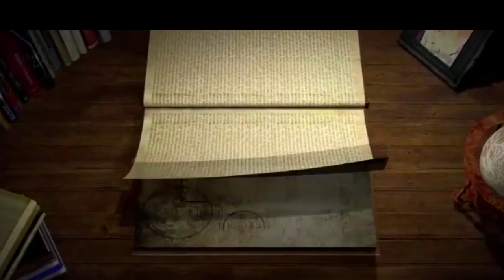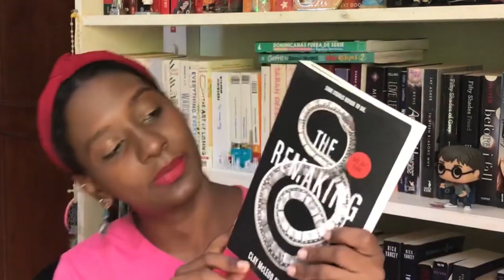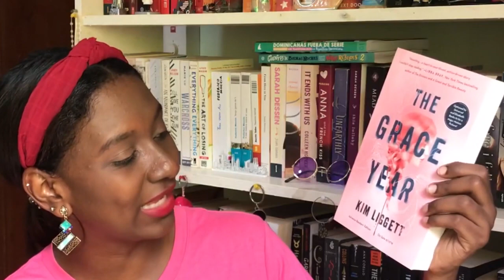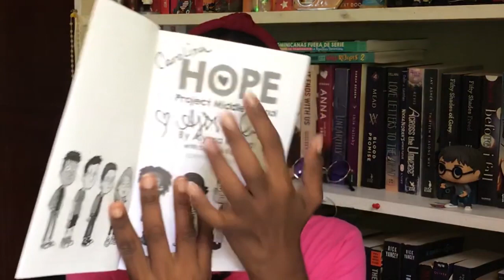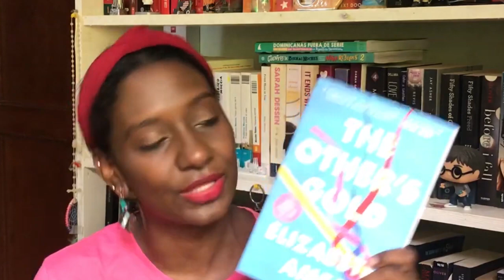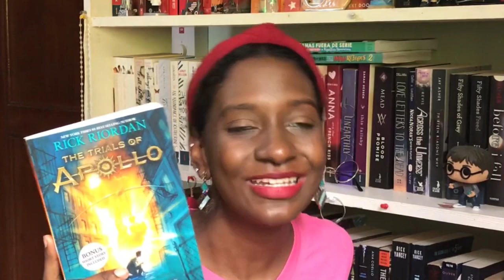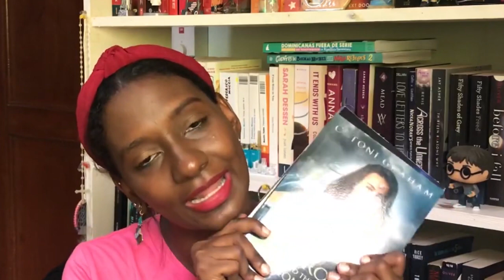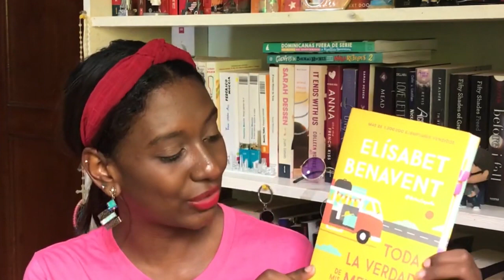Súper bookhaul BookExpo America + 60 LIBROS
Hola, chicos. Estoy muy feliz de estar de vuelta en el canal. En esta  ocasión les traigo uno de los videos más esperados del canal, el bookhaul de BookExpo America, que se realizó en Nueva York, a finales de mayo.